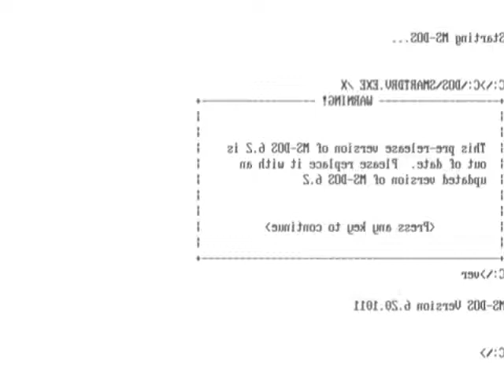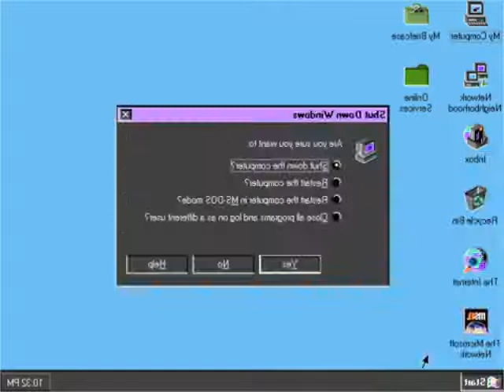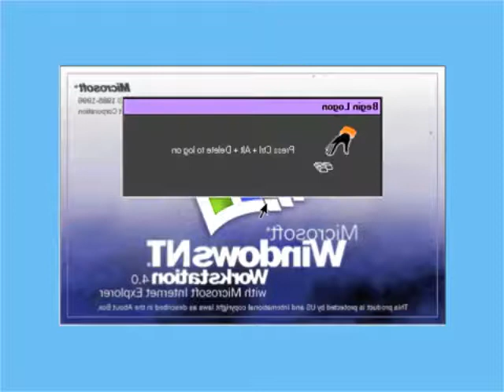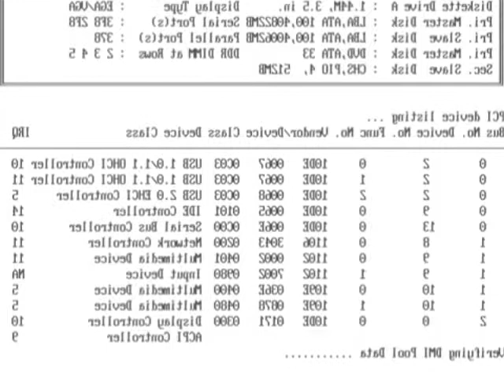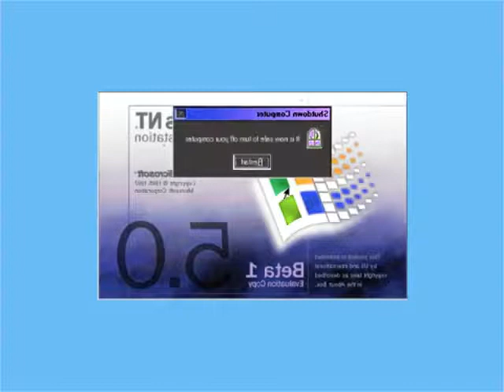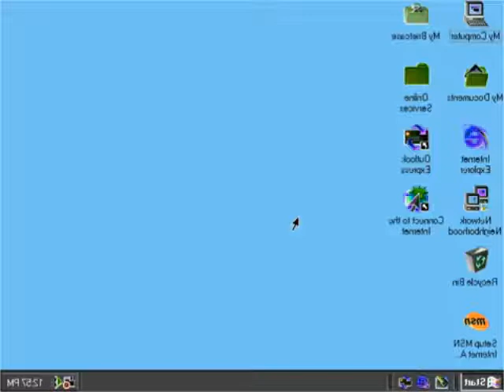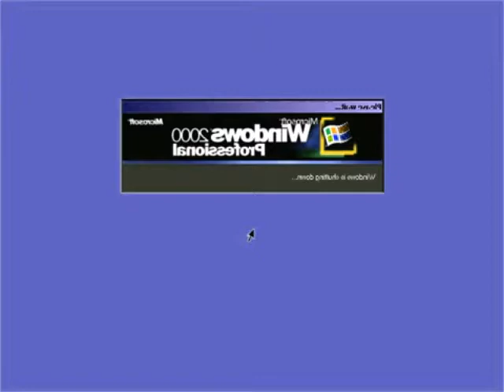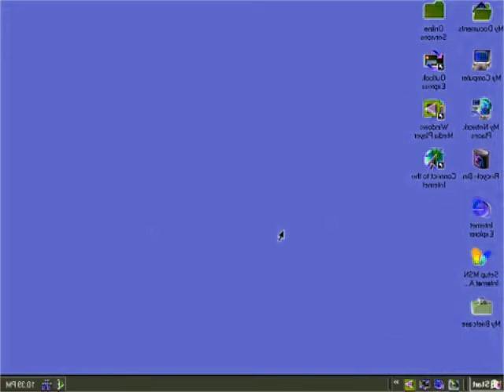Windows Startup and Shutdown Teenage Boy Voice in G Major 16 Part 1